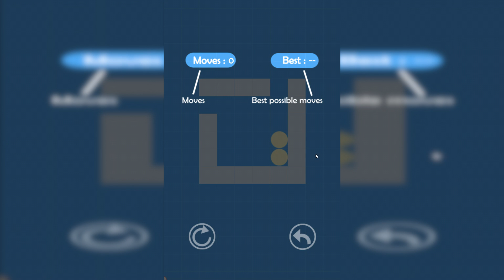Cool Puzzle Game! | Combining